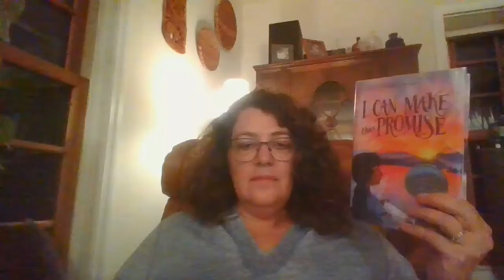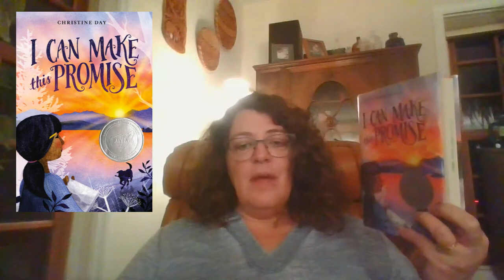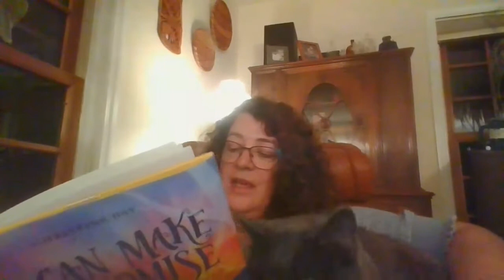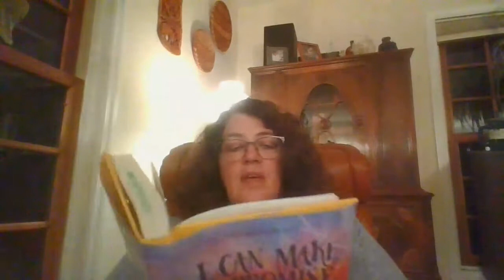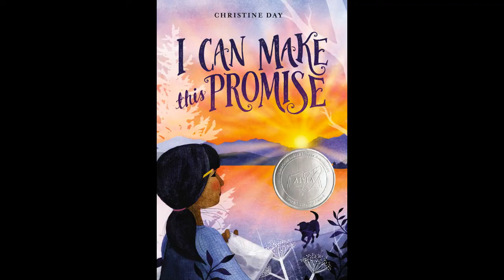FCF-I can make this promise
I Can Make This Promise by Christine Day
Published by HarperCollins, 2019
Read by Rebecca Sofferman, Librarian
Colchester Middle School, Colchester VT